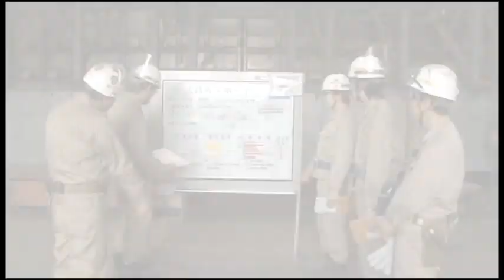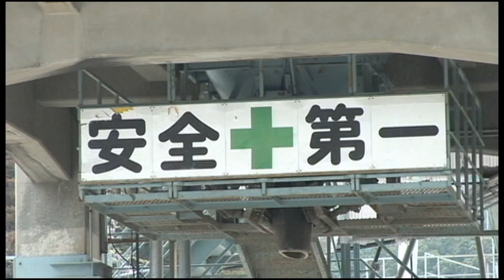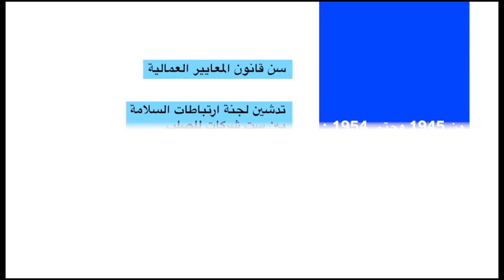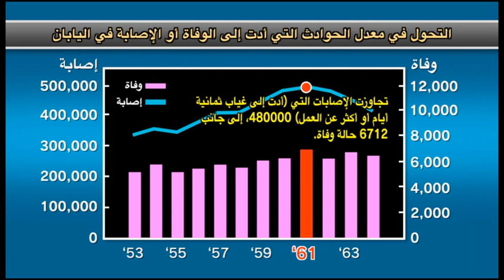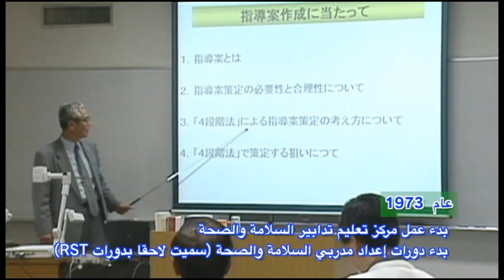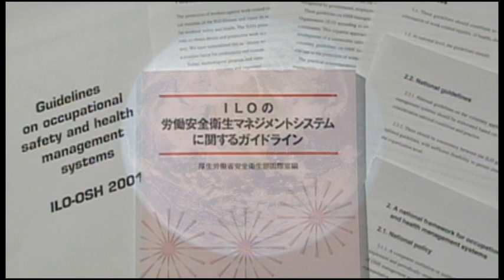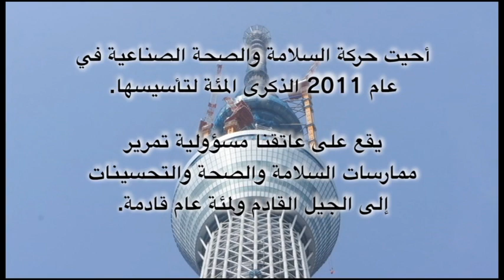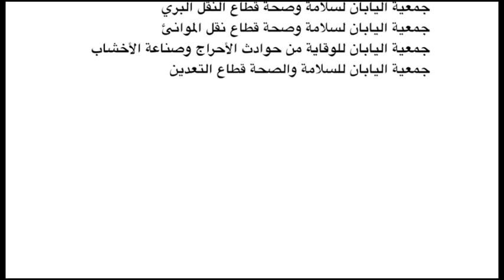【Social Security】100 years since "Safety before Everything" （Arabic ver.）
100 years since "Safety before Everything" Transmitting safety consciousness to the future
「安全専一」から100年　未来へつなごう安全の心

This material introduce the history of Japan's Centennial Industrial Safety Movement, starting with the establishment of the &quot;Factory Act&quot; aimed at the protection of workers who were established in 1911

Item No.：18TICH001